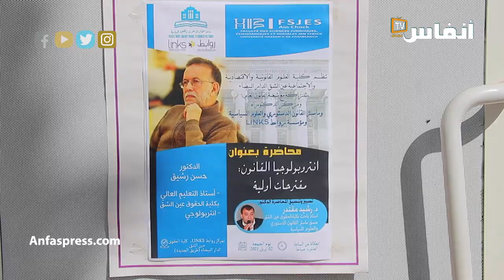حسن رشيق يطلق اقتراحات أولية حول أنثروبولوجيا القانون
في إطار انفتاح الجامعة على محيطها..
كلية العلوم القانونية و الاقتصادية و الاجتماعية عين الشق الدار البيضاء استضافت صباح اليوم الجمعة 02 أبريل 2021 الأنتروبولوجي الدكتور حسن رشيق حول موضوع "أنثروبولوجيا القانون..مقرحات أولية".

أخبار المغرب
# أخبار عاجلة